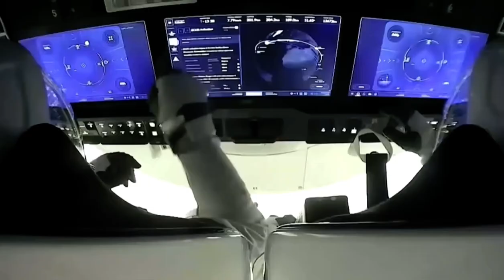June 17, 2021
"The one accomplishment that we have that I am most proud of is helping to get our country flying astronauts again on American-made rockets and spaceships," - Gwynne Shotwell President and COO of SpaceX Northwestern Commencement